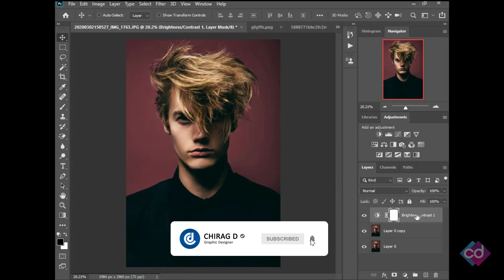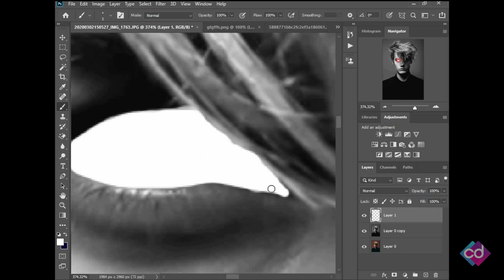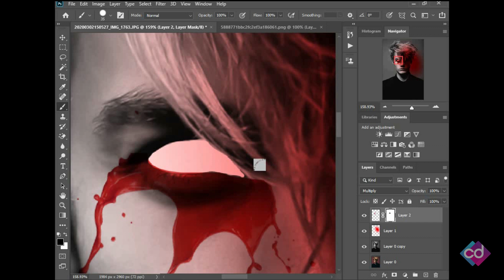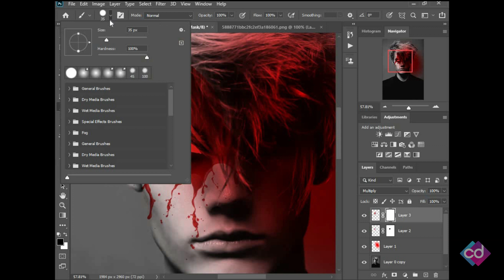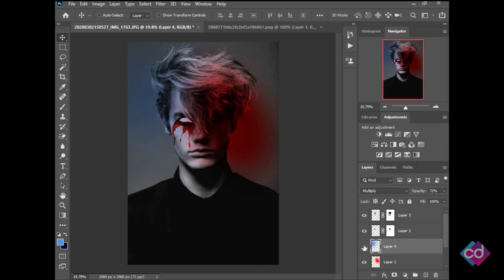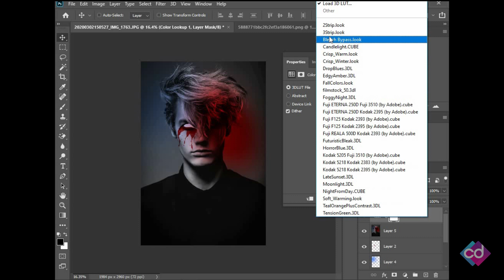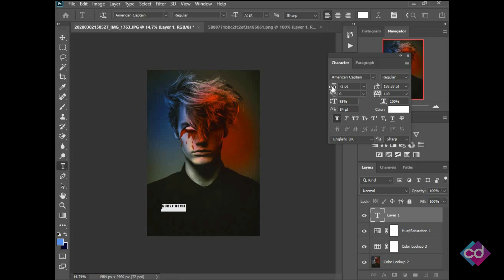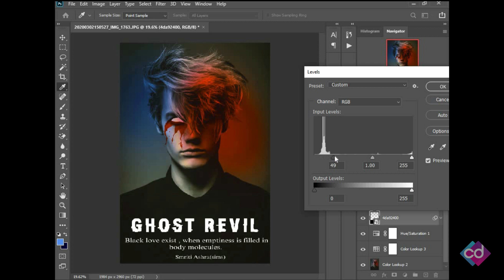Photoshop Tutorial How To Create Devil Look Movie Poster By Chirag D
Hello viewers i am Chirag D. In This Channel You Can Learn Photo Editing

Find Me.

Photo Retouch, Background Removal,Photo Retouch,Photo Manipulation , Photoshop Tutorial 2017, Image resizing,Edit image with Photoshop. Photoshop CC ,2018 Tutorial. Please see This video. i'm sure that you will be benefited.
• photoshop tutorials,
• tutorial photoshop,
• photoshop tutorial,
• how to photoshop,
• photoshop cc,
• adobe photoshop,
• photoshop,
• photo,
• photo editor,
• picture editing,
• phoho manipulation,
• photo restoration,
• edit photos,
• editing photos,
• photography,
• photo effects,
• photo editors,
• photo editing,
• pictures editing,
• photo edit,
• photoshop lessons,
• photoshop training,
• online photoshop classes,
• photoshop course,
How to do photoshop | what can photoshop do | how to do photoshop cs6 | how to do photoshop cc | how to do photoshop cc 2018 | how photoshop works | how to photoshop effects | how to do photoshop manipulation | how to photoshop manipulation | how to photoshop manipulation tutorial.
Chirag D